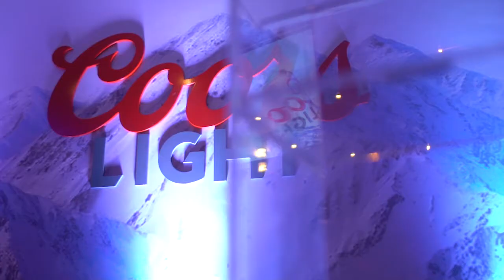Coors Light | Lanzamiento Latas NBA (2017)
Resumen de evento realizado para Coors Light. Un lanzamiento de las nuevas latas promocionales con equipos de la NBA, al cuál fueron invitados figuras y periodistas del ámbito deportivo en República Dominicana.